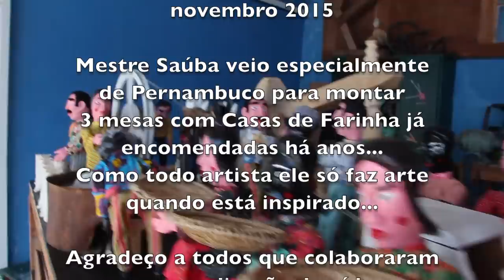MESTRE SAÚBA E A CASA DE FARINHA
Mestre Saúba nasceu Antonio Elias da Silva, mas no mundo da arte este pernambucano nascido em Carpina em 1953 é conhecido pelo apelido que ganhou ainda jovem, o qual faz referência ao fato dele ter conseguido retirar um relógio de dentro de um grande formigueiro de saúbas. O artista soma mais de 40 anos dedicados à confecção de bonecos de mamulengo, arte que aprendeu com outro mestre de Carpina, Pedro Rosa, e que o fez ser reconhecido como um dos melhores do Brasil. "Cada bonequeiro tem que ter um mestre. Eu tive esse. Fiquei com as malas dos bonecos dele, que agora estão no Museu do Mamulengo de Olinda", conta Mestre Saúba referindo-se ao Mestre Pedro Rosa.

Além de escultor, Mestre Saúba é um exímio dançarino e juntamente com D. Lindalva, uma boneca de madeira em tamanho natural, faz um espetáculo pitoresco que sempre atrai centenas de pessoas nos lugares onde se apresenta. Mestre Saúba também é ventríloquo e contracena com o divertido boneco Benedito. Dona Quitéria, Mané Pacaru, Dona Lilia, João Gago, Simão, Coquinho, Laré e Dona Liprosina são alguns dos outros personagens nascidos pelas mãos do artista. Outra criação que marcou muito seu trabalho foi os ciclistas, que pedalam e mexem a cabeça.

Mestre Saúba já trabalhou com Alceu Valença, Marisa Monte e Antônio Nóbrega. Em São Paulo, trabalhou na montagem de Cadê o Meu Herói (Centro Cultural São Paulo), espetáculo que marcou a volta do Mestre ao mundo do mamulengo, do qual esteve afastado durante uma longa temporada. Mestre Saúba morou durante alguns anos em Itaperecica da Serra, SP, mas atualmente vive em sua terra natal, a pequena Florestina, município de Carpina, Pernambuco.